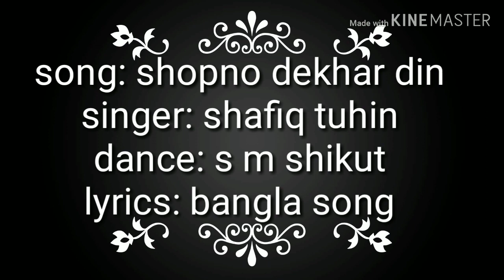Shopno Dekhar Din-Shofiq Tuhin | Dance by Sm Shikut |Desher Gaan | দেশের গান | Bangla Patriotic Song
Song : Shopno Dekhar Din (স্বপ্ন দেখার দিন) Singer : Shafiq Tuhin Lyric & Tune : Shafiq Tuhin Music: Rafi Director : Muntasir Zaman Pallob & Tariq Raihan Mithu D.O.P : K.K Label : Eagle Music দেশাত্মবোধক বাংলা গান: স্বপ্ন দেখার দিন শিল্পী: শফিক তুহিন কথা ও সুর: শফিক তুহিন সঙ্গীত: রাফি দেখিনি যুদ্ধ শুনেছি শুধু এ মাটি রক্তে আঁকা মা'গো সালাম জানাই তোমায় সালাম লাল সবুজের পতাকা লাল সবুজের পতাকা ৫২ আরো ৭১ এর কাছে জমে আছে অনেক ঋণ সেই ঋণ শোধ দিয়ে গড়বো এবার রক্তিম সূর্যের দিন মাগো তোমার পাশে আছি যেনো থেকো ভাবনাহীন আজ বদলে যাবার দিন আজ স্বপ্ন দেখার দিন নির্ভয়ে এ দেশের প্রয়োজনে দিতে পারি জীবন বিসর্জন প্রতিবাদ প্রতিরোধ আত্মত্যাগে আবার করতে পারি সব অর্জন